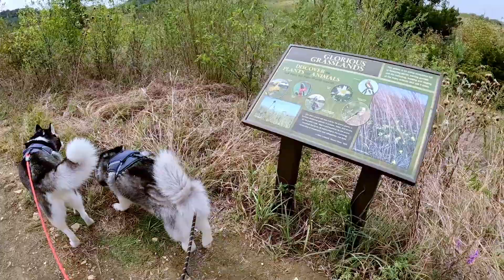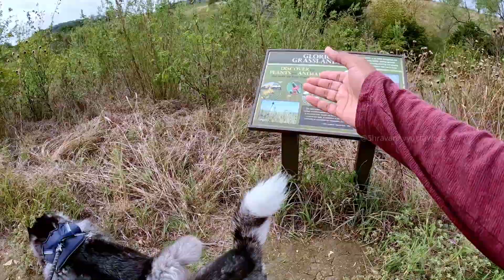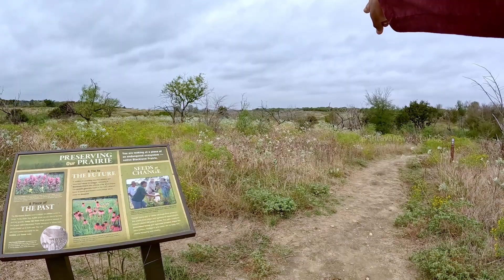Hiking with my dogs at Cedar Hills Talala Trail POV - தமிழ்